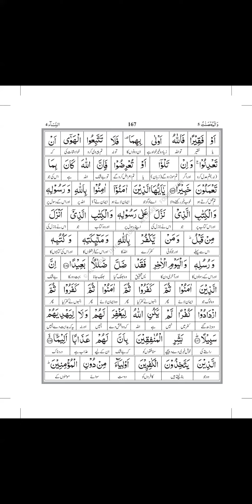Tafseer Of Surah An Nissa Ayat #135 || ISHRAT SULTANA